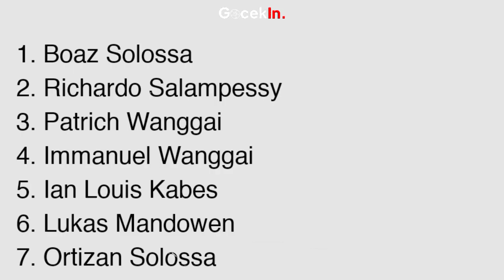Rumakiek & Persipura Dihukum Komdis 😰 Kabar Terbaru Ramai Rumakiek Terancam Hukuman